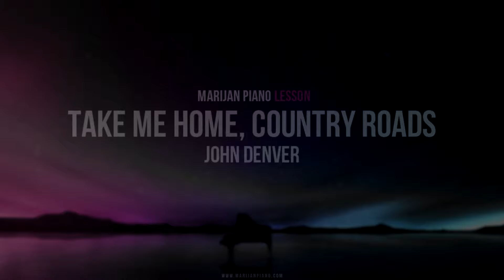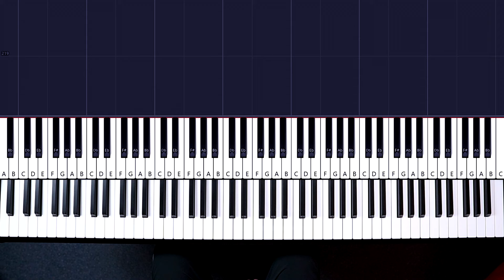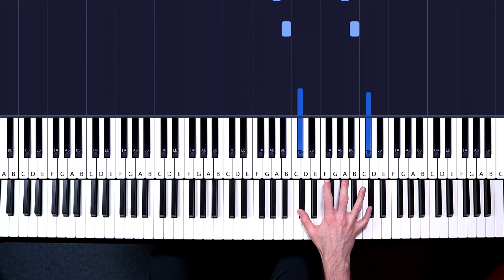How To Play: John Denver - Take Me Home, Country Roads | Piano Tutorial Lesson + Sheets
Piano Tutorial Lesson for beginners: Learn how to play JOHN DENVER - TAKE ME HOME, COUNTRY ROADS on piano.